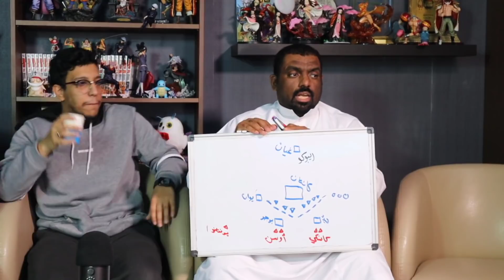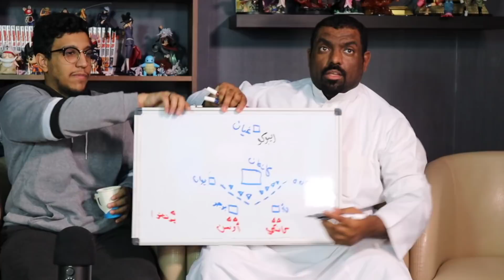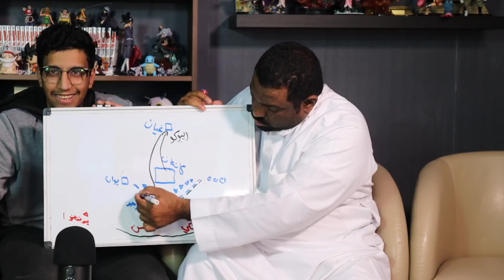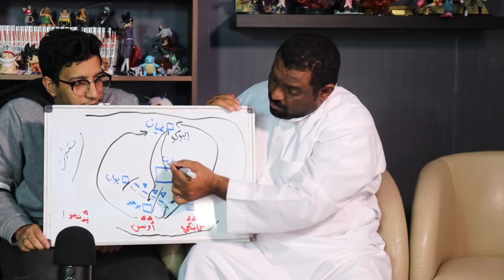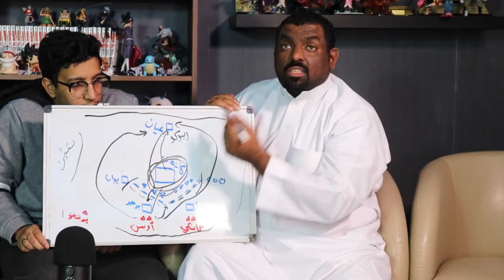بث المانجا الاسبوعي - العودة لشرح السبورة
فيديو شرح طريقة الدعم :
طاقم القناة
مؤسس  : محمد النعامي
تويتر- انستقرام : Topdsecret
مؤسس  : ماجد العامر
تويتر - انستقرام : MJ_Alamer
مؤسس : ابراهيم العامر
انستقرام - تويتر : hema_y_a
سناب : utc2015
مقدم القناة : أحمد اليماني
سناب - وانستقرام : E7_1
مقدم القناة : ياسر البراك
تويتر : YasirAlbarrak
مقدم و مونتج القناة : عبد الرحمن الريزان
تويتر: d7mmey
مقدم القناة : عبدالجليل الجهني "صياد الانمي"
انستقرا و تويتر و سناب : x3j94
مقدم القناة : معاذ السلوم
سناب : mo3ath-alslom
انستقرام : mo3ath_alsiom
مقدم ومنتاج القناة : محمد السالم
سناب : Turb0Show
انتسقرام : Moha__turbo

مقدم ومنتاج القناة : راشد الدوسري
تويتر : rsh4485
انستقرام : rsh44485